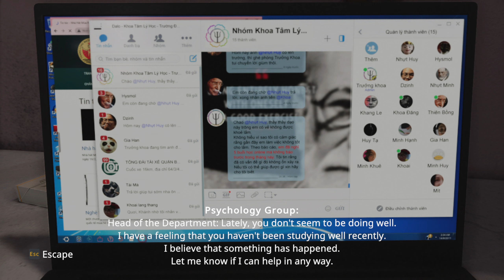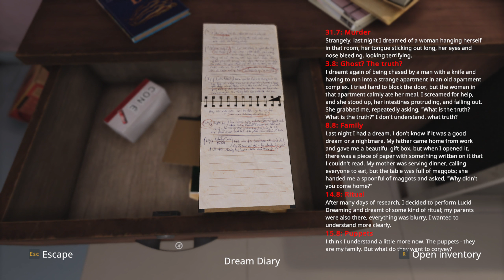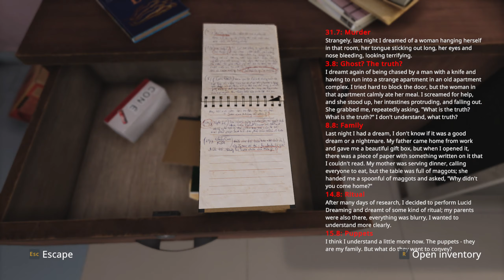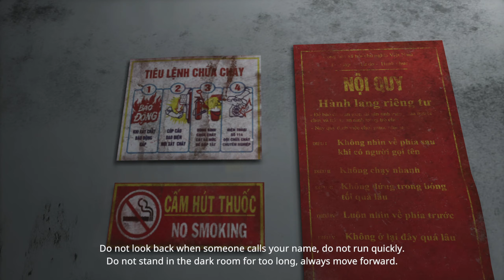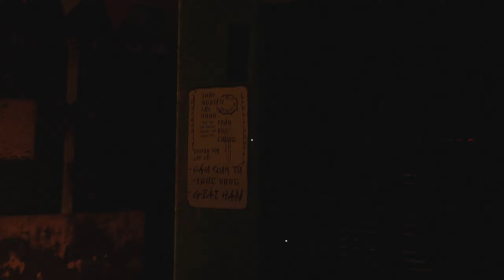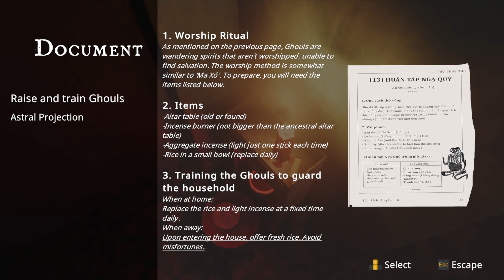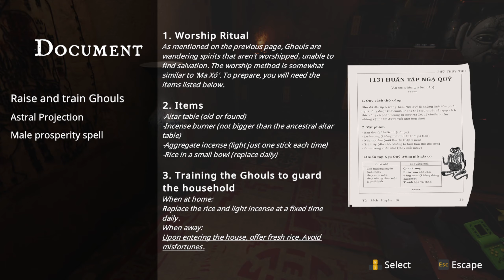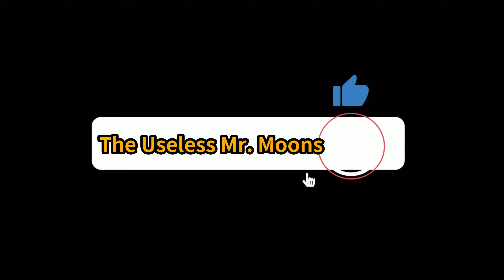The Scourge | Full Horror Demo | 1440p | Longplay Walkthrough | No Commentary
Have fun with this gameplay of "The Scourge".